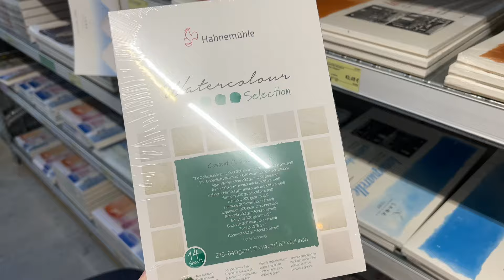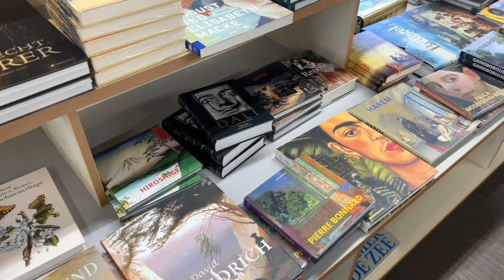🌸ART - VLOG 🎨 - Boesner shopping haul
Ich nehme euch heute mit in den Boesner mal sehen was wir dort so alles finden und danach möchte ich definitiv noch etwas mit euch malen :)

Material:
Acrylfarben: Amsterdam
coliro pearl colors (goldene Wasserfarben)
Himi Gouache 24er set
Gekauft:
Skizzenbuch: Hahnemühle toned watercolour book 14x14cm 200g/m2
Aquarell-Postkartenblock DIN A6 - 250g/m2 - guardi artistico aquarello
Malkarton: 7,5x7,5cm und 40x40cm

Werbung, wegen Markennennung, unbeauftragt
Alle gezeigten Produkte sind selbstgekauft

Kamera/Mikrofon: iPhone 13 Pro Max